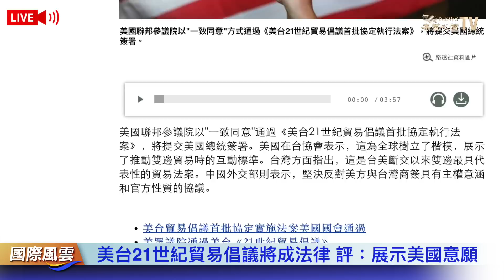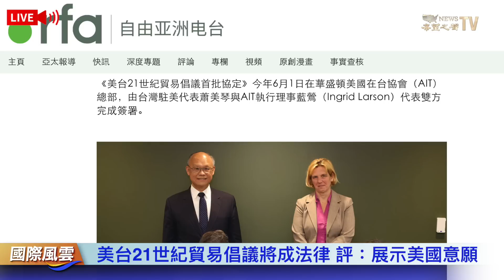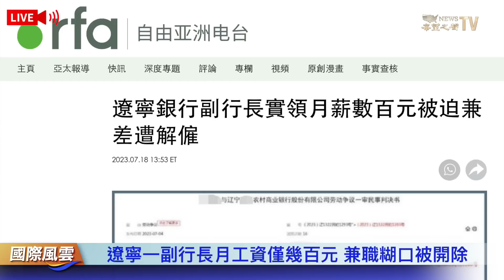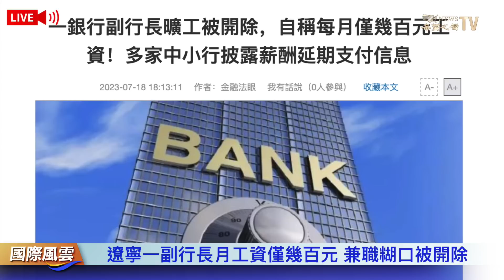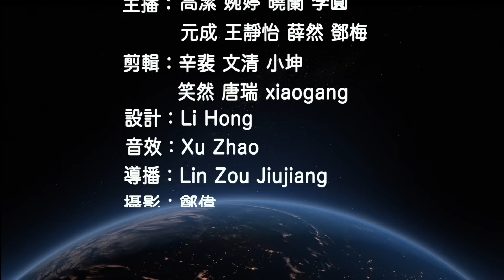美台貿易倡議成行 打擊中共政府；遼寧某副行長月工資僅幾百元 被迫兼職養家；白宮再度軍援烏克蘭【國際風雲】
美台21世紀貿易倡議 送至白宮，分析指有特殊意義；涉侵害人權，美國 國會小組調查美風投公司對中交易；烏克蘭 獲得新一輪援助。

7月19日 内容提要：
00:29 美台21世紀貿易倡議將成法律 評：展示美國意願
03:45 涉侵害人權 國會小組調查美風投公司對中交易
06:07 俄要聯合國3月內達成要求 才重啟穀物協議談判
08:22 烏克蘭獲得美國13億美元長期軍事援助
09:41 遼寧一副行長月工資僅幾百元 兼職糊口被開除
12:27 西班牙提前大選將至 首相桑切斯奮力一搏